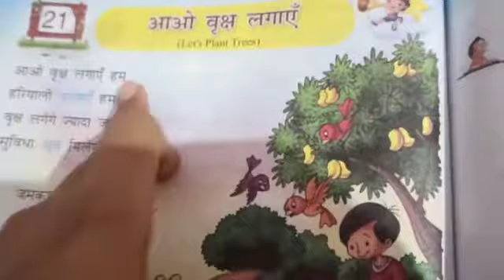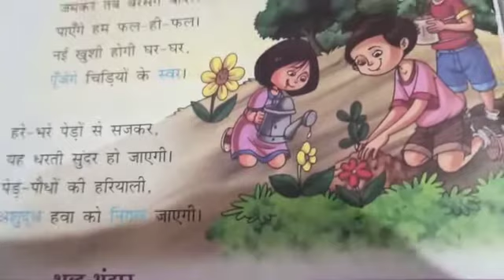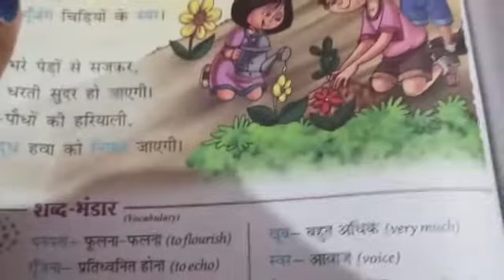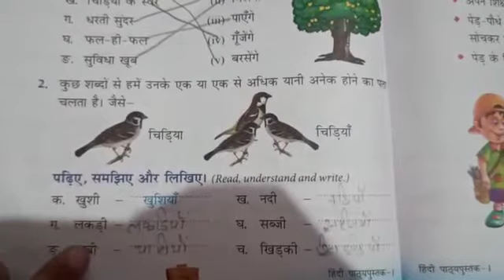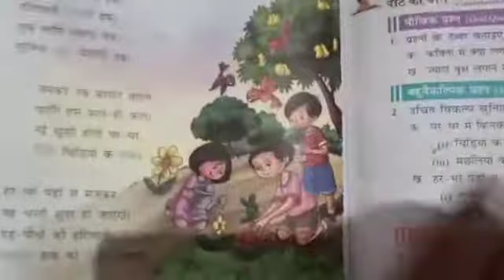Class 1 hindi | 28 july